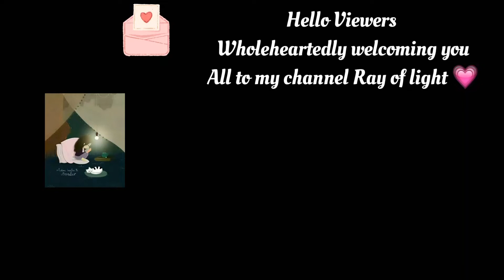Mutton Poriyan Recipe In Tamil/TraditionalSnacks/Tasty😋Snack /MuttonSnacks/iftarsnacks/spicy snacks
Hello viewers wholeheartedly welcoming you all to my channel Ray of light 😋

Today's recipe is MUTTON PORIYAN 💁 Ingredients:
For Dough :
*Maida - 200gram
*salt +oil 1tsp + Ghee 1tsp

STUFFING :
*MUTTON-200GRAM..
*Shallots - 450 gram
*Greenchilli. -2
*Coconut
*coriander leaves